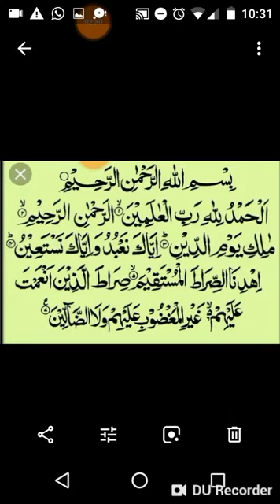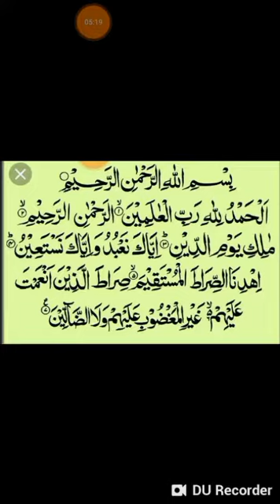Namaz Tajweed .surah fatiha ayat 1-4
Follow Muhammad SAW